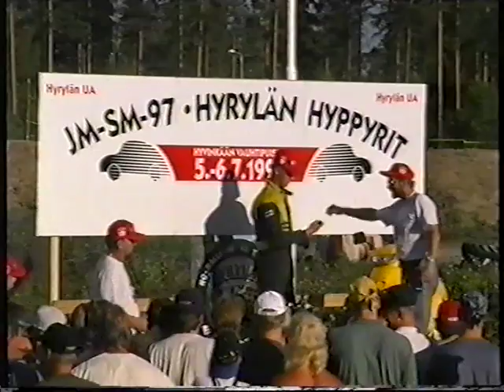JM-SM 1997 su4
Välierä1 ja 2, semit ja finaalit